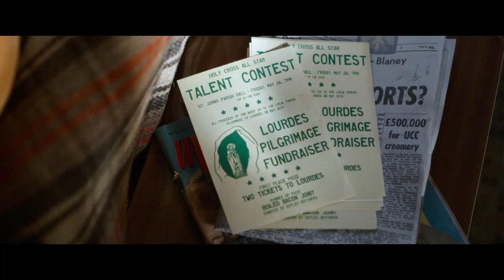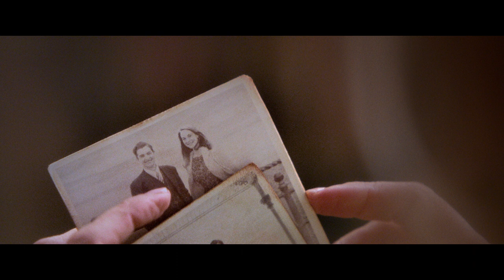The Miracle Club (Sony Pictures Classics | Official Trailer)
Set in 1967, "The Miracle Club" follows the story of three generations of close friends, Lily (Maggie Smith), Eileen (Kathy Bates), and Dolly (Agnes O'Casey) of Ballygar, a hard-knocks community in Dublin, who have one tantalizing dream: to win a pilgrimage to the sacred French town of Lourdes, that place of miracles that draws millions of visitors each year. When the chance to win presents itself, the women seize it. However, just before their trip, their old friend Chrissie (Laura Linney) arrives in Ballygar for her mother's funeral, dampening their good mood and well-laid plans. The women set out on the journey that they hope will change their lives, with Chrissie, a skeptical traveler, joining in place of her mother. The glamour and sophistication of Chrissie, who has just returned from a nearly 40-year exile in the United States, are not her only distancing traits: Old wounds are reopened along the way, forcing the women to confront their pasts even as they travel in search of a miracle.

In theaters July 14 2023.

Directed By: Thaddeus O'Sullivan
Based on a Story By: Jimmy Smallhorne
Screenplay By: Jimmy Smallhorne, Timothy Prager and Joshua D. Maurer.
Cast: Laura Linney, Maggie Smith, Kathy Bates

Directed by award-winning Irish filmmaker Thaddeus O’Sullivan, THE MIRACLE CLUB is based on a story by Jimmy Smallhorne, with a screenplay by Smallhorne, Timothy Prager and Joshua D. Maurer.

The film’s extraordinary ensemble includes Laura Linney (You Can Count on Me, The Squid and the Whale, HBO’s John Adams), Kathy Bates (Misery, Fried Green Tomatoes, About Schmidt), Stephen Rea (The Crying Game, Michael Collins, V for Vendetta), Agnes O’Casey (BBC One’s Ridley Road), and the legendary Maggie Smith (Downton Abbey, The Prime of Miss Jean Brodie, California Suite).

Members of the crew include cinematographer John Conroy, costume designer Judith Williams, and production designer John Hand.